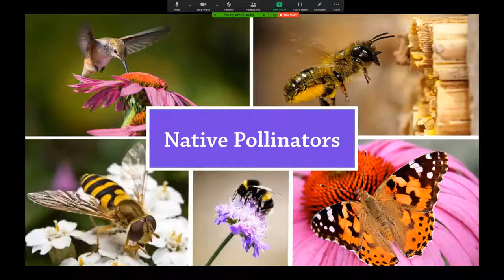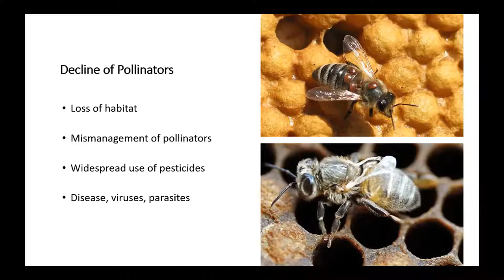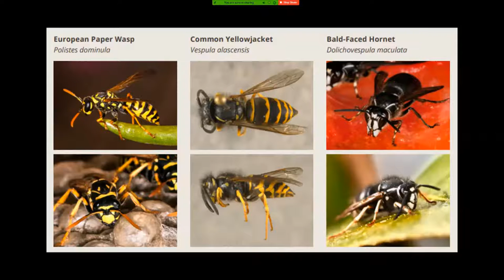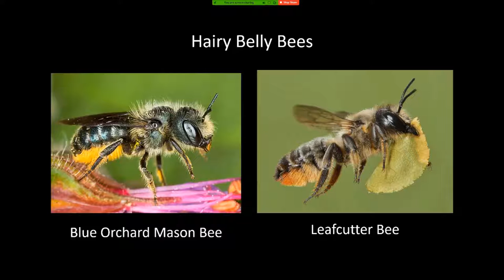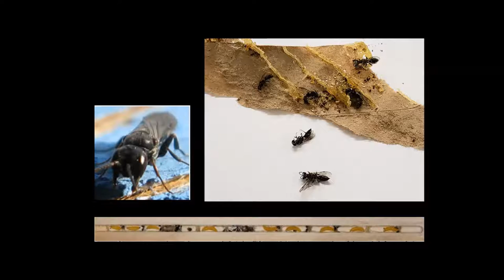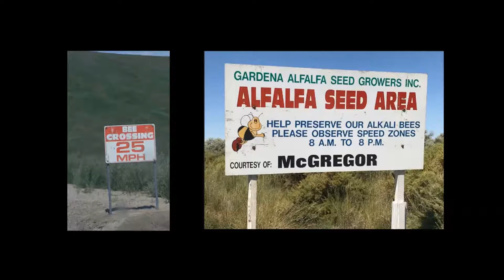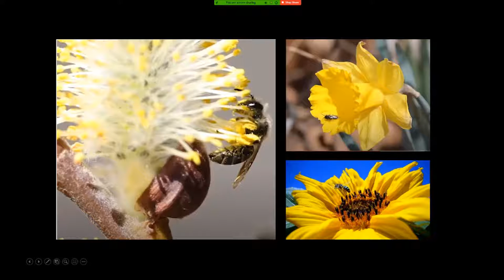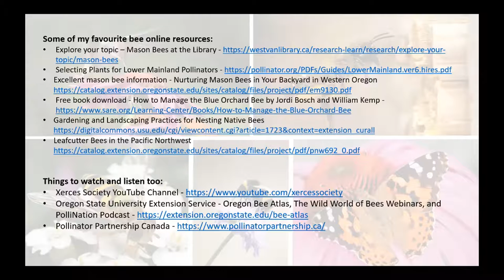Native Pollinators [WEBINAR]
Pollinators around the globe are in significant decline due to a combination of factors including loss of habitat, disease, parasites and environmental contaminants. While domesticated honey bees receive most of the attention, it is our native species that will be the focus of this webinar. Delve into the wonderful world of social and solitary bees with the library’s resident Bug Lady and Special Events Programmer, Taren Urquhart. Nature lovers and closet entomologists will enjoy this webinar’s detailed photographs and fascinating video clips.

Over 4,000 species of native bees live in North America, with 450 living in British Columbia alone. Taren has been raising solitary native bees in her backyard and educating community members and kids about beneficial insects for over 20 years. Learn the difference between social and solitary bees and how each play an important roll as “super-pollinators” within our communities. Discover how to identify local mason, leafcutter and mining bees and how to create habitat and homes for them to thrive in your neighbourhood.